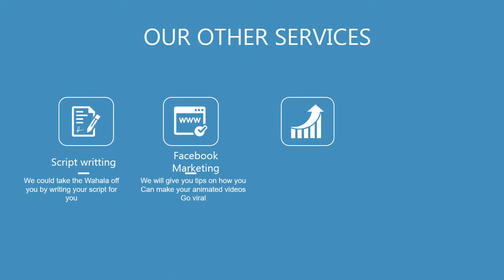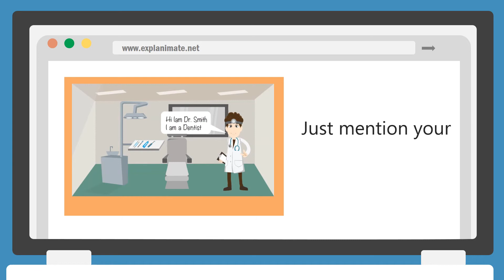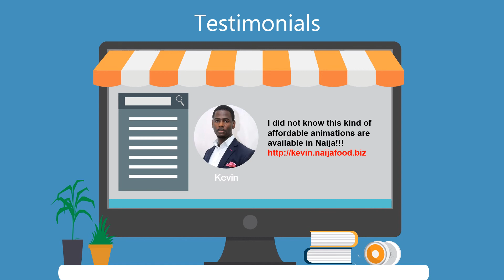Explainer Animated Videos For Business